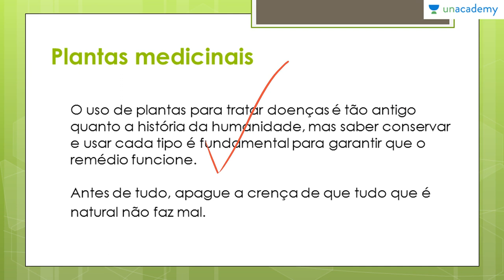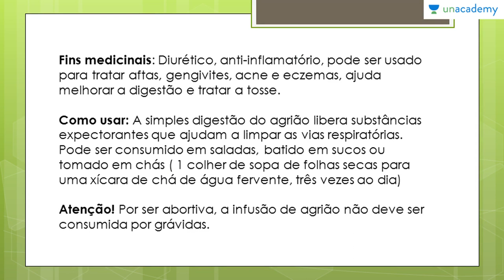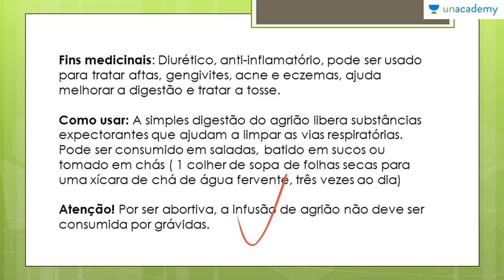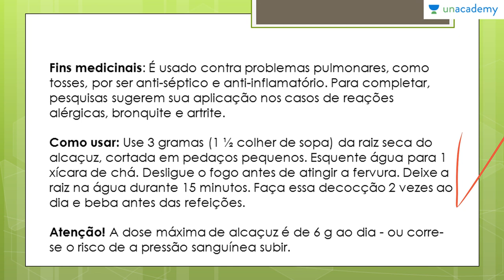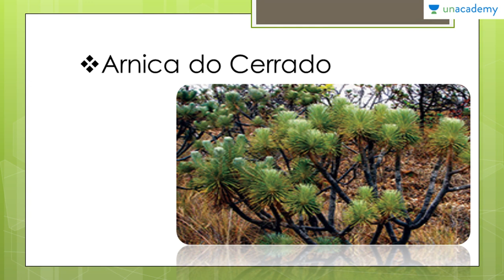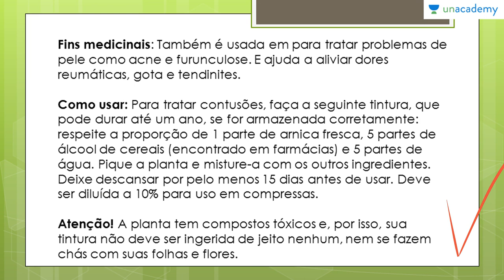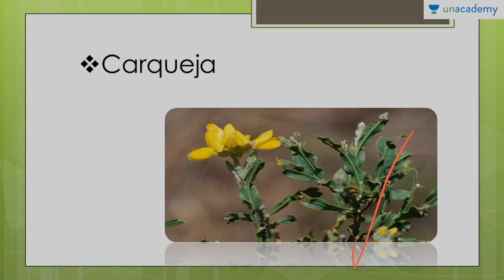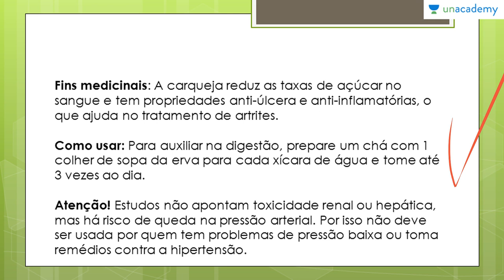Botânica Geral voltada para o ENEM | Aula 10 - Plantas Medicinais | Anderson Covas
O professor Anderson segue um método de ensino que visa ensinar os alunos no seu ritmo de aprendizagem para uma melhor absorção de tópicos. Este curso centra-se na Botânica, abrangendo todos os aspectos do assunto que são necessários para quebrar o ENEM 2017. Você vai achar fácil, pois contém diagramas, desenhos e uma visão geral dos tópicos listados. Ele visa ajudar os alunos a aceitar o exame, fornecendo-lhes um curso passo a passo para aprender os temas em zoologia abrangendo todo o programa sob o ENEM 2017.
Nesta lição você estará aprendendo:
-Plantas medicinais
-Agrião
-Alfazema
-Alcaçuz
-Alecrim
-Babosa
-Carqueja
-Erva-cidreira

Lição anterior: Botânica Geral voltada para o ENEM Aula 09 Tipos de Dispersão Anderson Covas

Para o curso sobre:
1. Reprodução dos Seres Vivos Voltado ao ENEM
2. As Bases Químicas da Vida Voltado ao ENEM
3. Genetica para o ENEM
4. Biomas do Brasil e suas riquezas Voltado ao ENEM
5. Fisiologia Humana Voltada ao ENEM - Anderson Covas
6. Metabolismo Energético Voltado ao ENEM - Anderson Covas
7. Filo Porífera & Filo Cnídaria Voltado ao ENEM - Anderson Covas
8. Biologia Celular Voltada ao ENEM - Anderson Covas